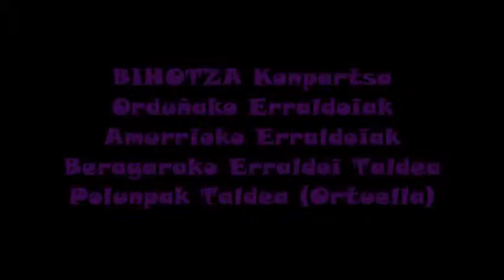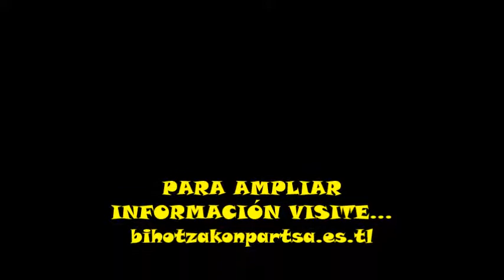BIHOTZA Konpartsa | 2017/09/03 | Erraldoiketa 2017 (Vals) | Orduña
Valses de los gigantes participantes en la Erraldoiketa 2017 en Orduña.